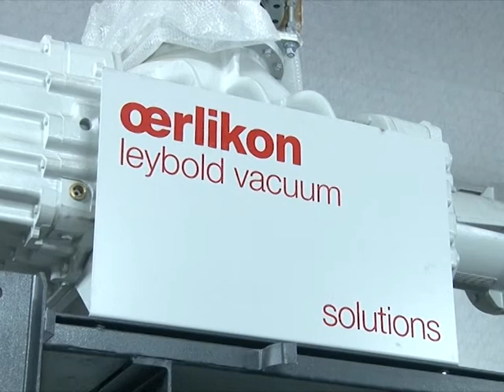Вакуумная система для новых гарнисажных печей